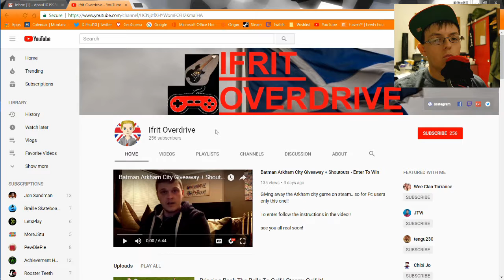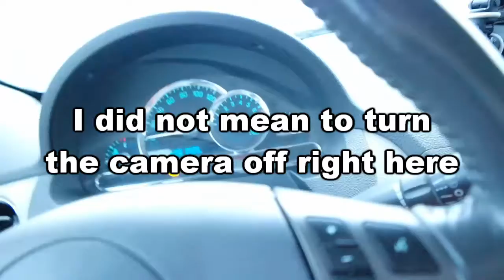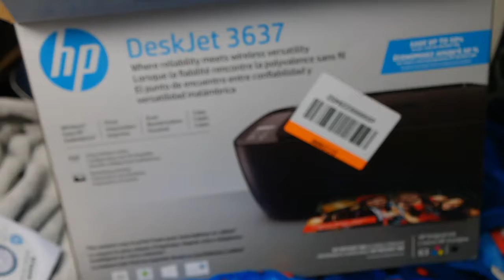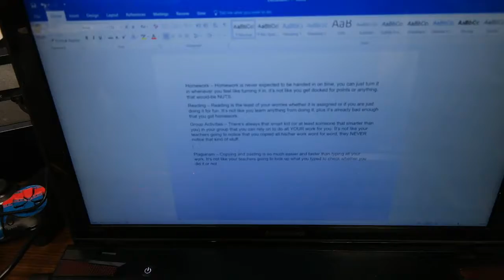College Vlog! Week 5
Welcome to another vlog, in this vlog we have some technical difficulties.

Camera Specs:
Canon PowerShot ELPH 180
8x Optical Zoom
28mm Wide Lens
20 Megapixels

(Facecam) Samsung NX300:
2x Digital Zoom
15-55mm OIS Lens
20.3 Megapixels

Follow Me On:
Origin: D_Paul101998
PlayStation Gamertag: d_paul10